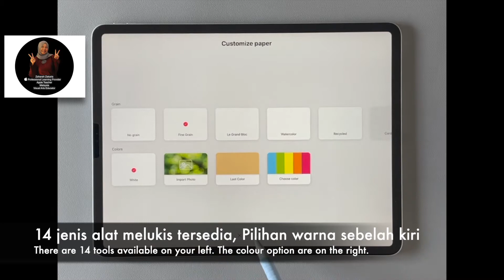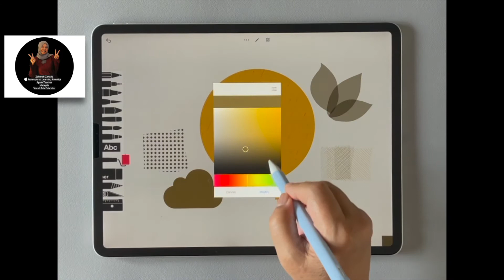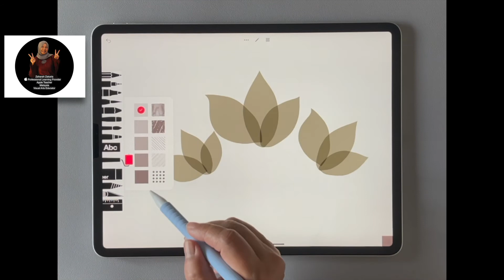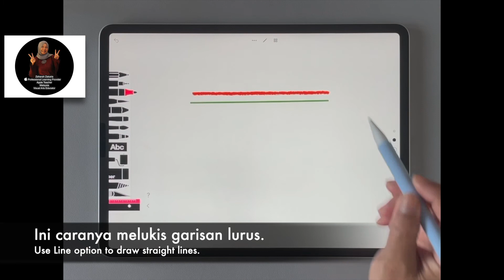Sketches School Tutorial Introduction and Orientation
This is video 1 of 4 tutorials of which no. 1 is an introduction and orientation of drawing with Sketches School Apps (free version - no layers available). All the four video tutorials consists of drawing elements featured in The Sketches School Apps Drawing - Final Assemble featured prior to this. The subsequent video will be video tutorial no. 2 on 'underground / soil' drawing. This is done as part of a program for an upcoming workshops for students with# ipad, donated to them for the use of teaching and learning in Malaysia.